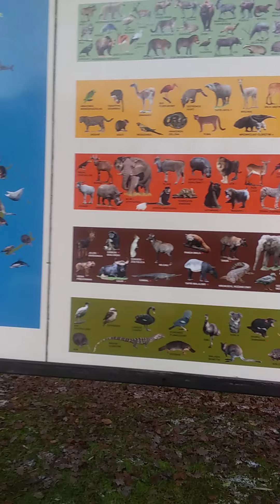PolandZoo | Somewhere in Poland Zoo.